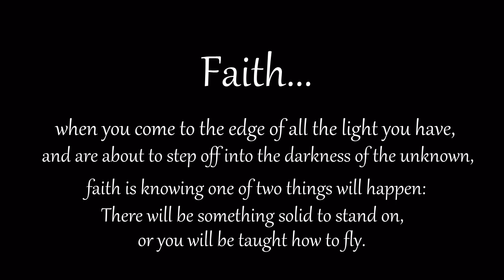Peyson's Homebirth Slideshow - July 3, 2011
Favorite monthly boxes/subscriptions:
FabKids:

Aside from that the best sites I've came across that are so addicting are baby related bargain sites or product that are 1/2 off & awesome at that!!! Here are a few: